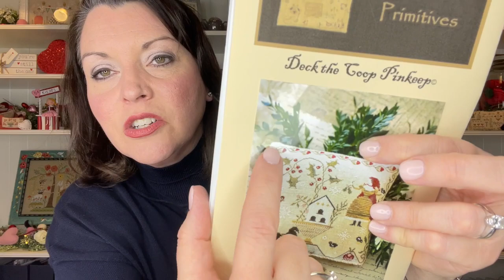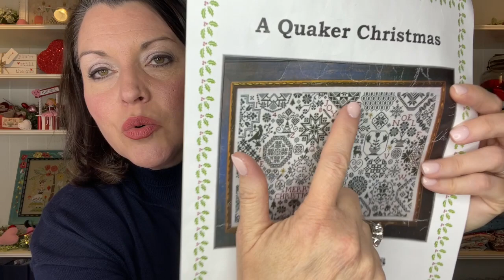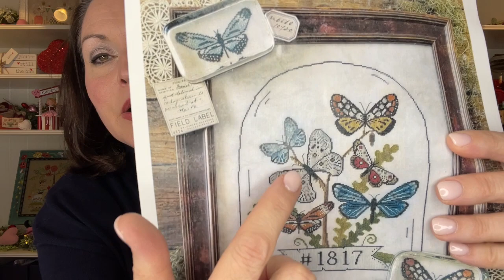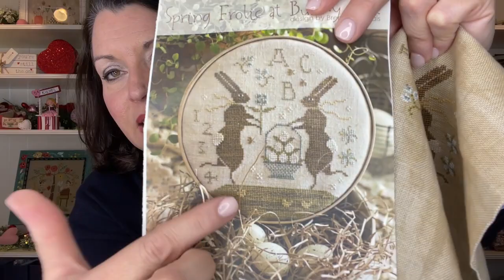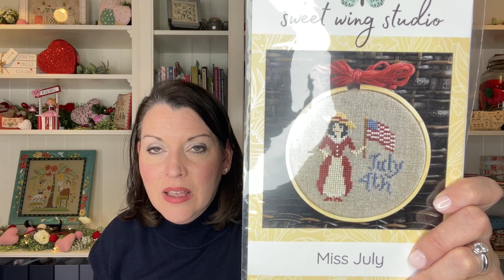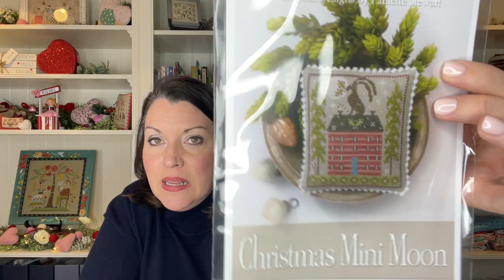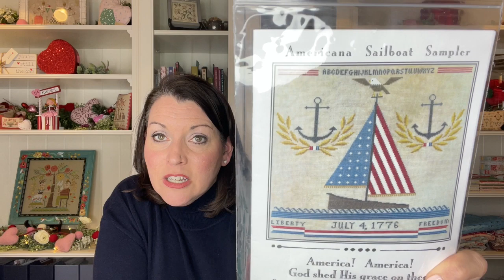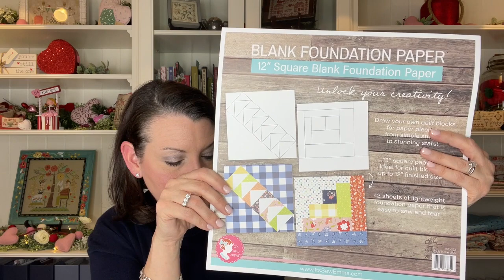Flosstube 81 - Annie is Back and Shares Cross Stitch Retreat Registration Information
CORRECTION - RETREAT REGISTRATION OPENS AT 10:00 CST ON FRIDAY, JANUARY 13

In this episode I discuss all the details for the Stars, Stripes and Stitching Retreat that I am co-hosting with @stitchetc. . The guest designer is Stitching with the Housewives!
 I also show my NYE 12x12 projects and so much more.

@stitchetc. Retreat Information Flosstube

@stitchetc. Facebook Group

Souleful Creations
Amanda Badger

Thank you all so much for supporting my channel. I hope you enjoy spending time with me while we talk about all things cross stitch and quilting. Remember, I will be having several cross stitch tutorial finishing videos over the next few weeks.
And always remember that a finished project is better than a perfect project.
Happy Stitching and Take Care!!
Annie, The Proper Stitcher